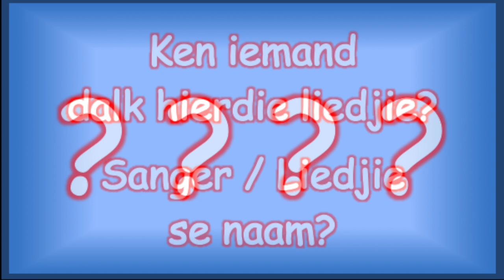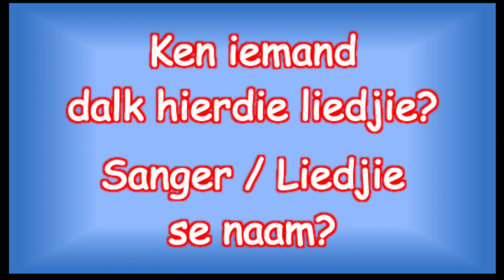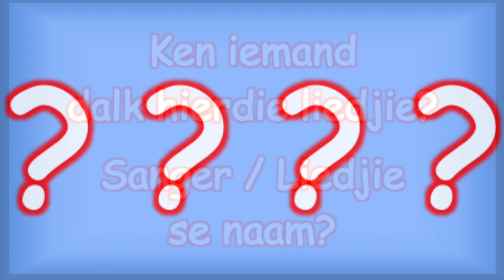Jan Botes - Ek dank die Heer (Lank gesoek vir hierdie besonderhede!)